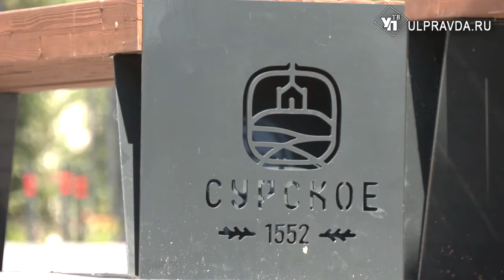Ювелирная работа. В Сурском ремонтируют теплосеть с особой осторожностью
Центральную часть рабочего поселка Сурское к концу лета будет не узнать. Новая обновленная площадь, новая теплосеть. Последнюю сейчас готовят к отопительному сезону. Чтобы не испортить внешний вид исторической части города и при этом не оставить людей без тепла в зиму, коммунальщикам пришлось постараться. Работа была буквально ювелирной.